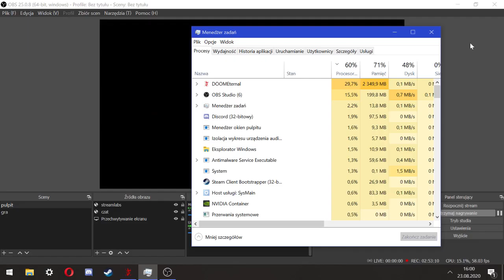Ultra Nightmare attempt (23.08.2020)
My skills are developing